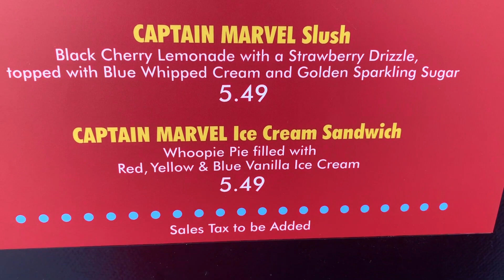NEW!! CAPTAIN MARVEL TREATS at Disney California Adventure!!!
Hi Friends! So Captain Marvel has arrived at Disney California Adventure and she brought a couple of treats with her! Join me as I try the new treats inspired by the Captain Marvel movie and meet Captain Marvel herself! I don’t know how long these treats will be in the park so hurry up and get down there! Captain Marvel the movie is in theaters NOW!

P.S. Watch till the end to see the hot item in the parks that has just been restocked!!!